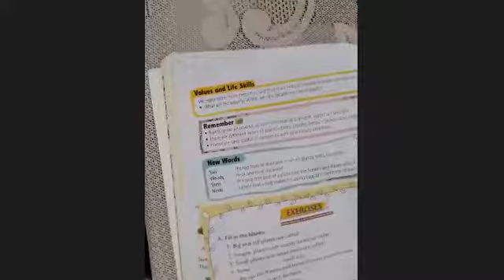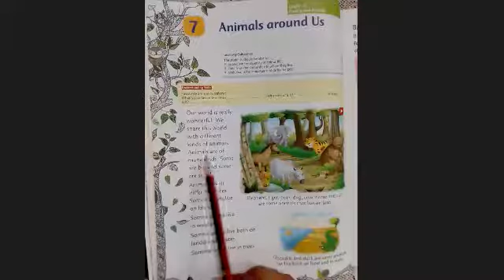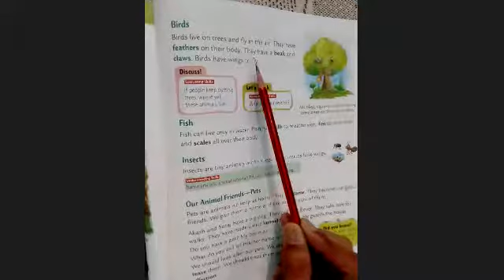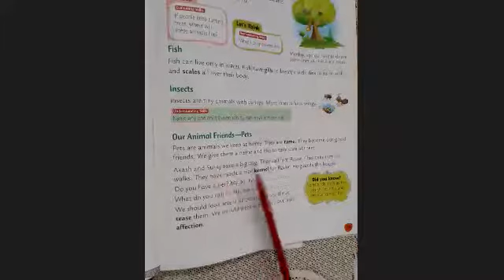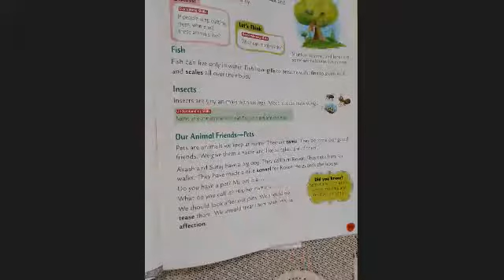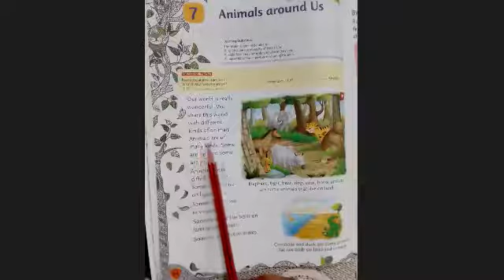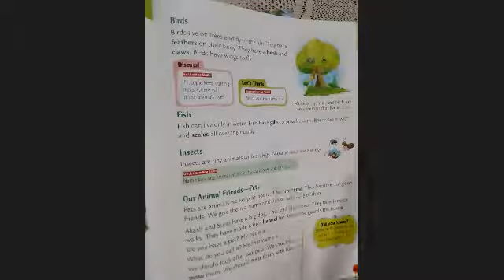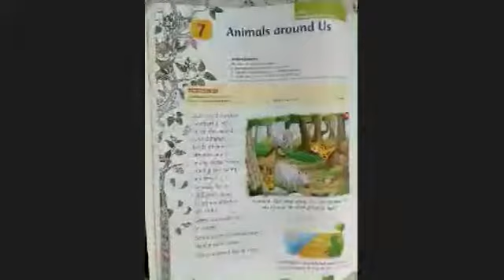I EVS 7 Animals around Us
Watch the video and study it.